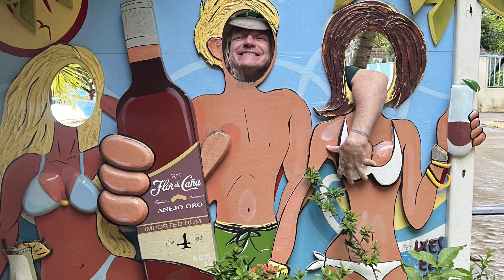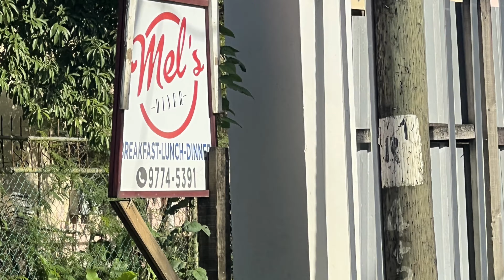Roatan West End, Sloths & Monkeys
West End to Sandy Bay, Mayen jungle. Sloths and Monkeys.